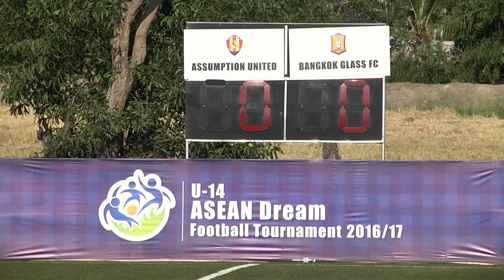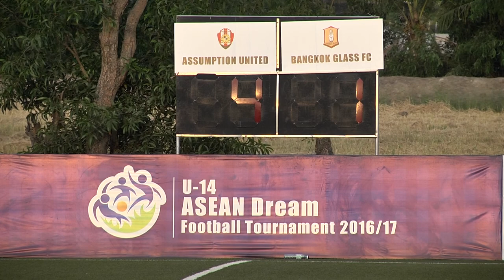U-14 ADFT 2016/17 Match Assumption UTD VS Bangkok Glass FC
Assumption UTD VS Bangkok Glass FC Match U-14 ADFT 2016/17